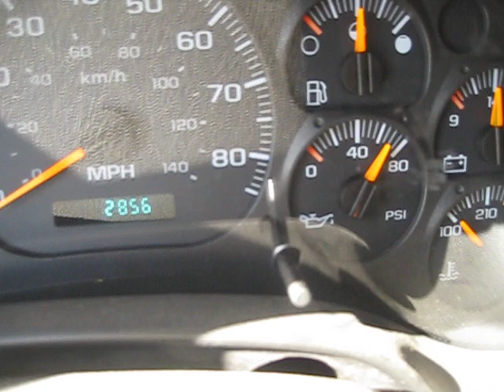GovDeals: 2007 Chevrolet C7C042 -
2007 Chevrolet C7C042 - sold by Orange County Vehicles, CA on GovDeals.com